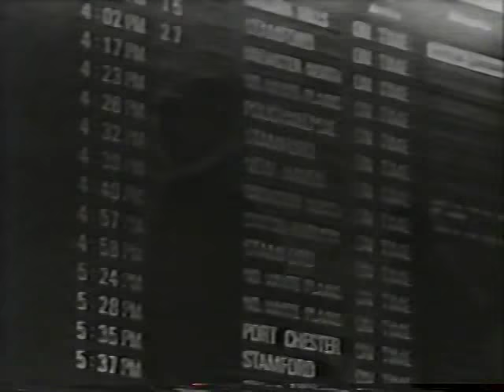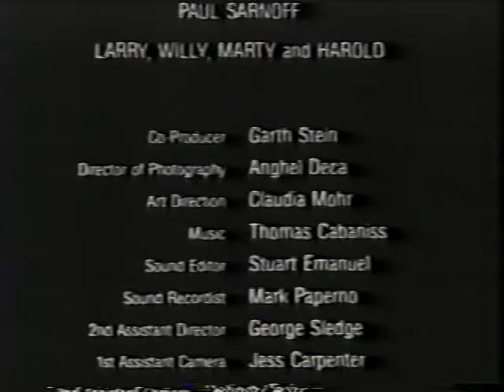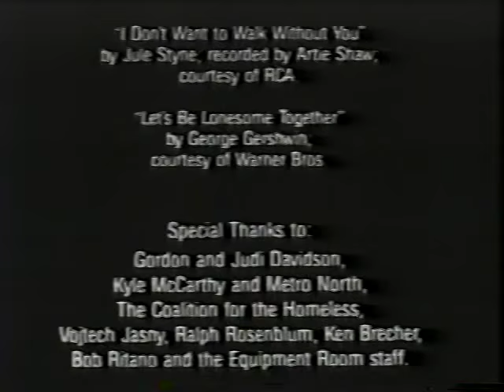The Lunch Date